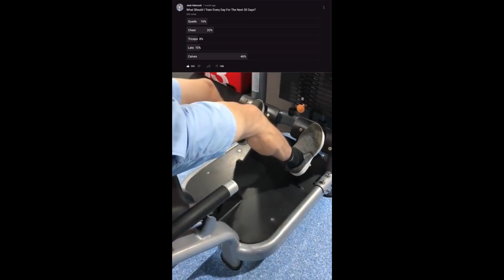"I Trained Calves Everyday For 30 Days..."🤦‍♂️